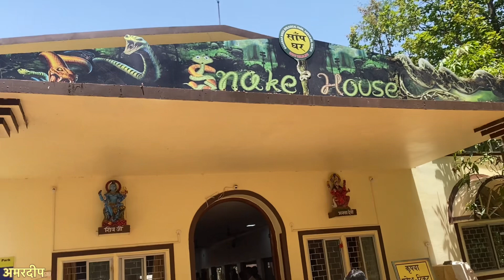जंगल में क्या मिला …… बनावटी जंगल में